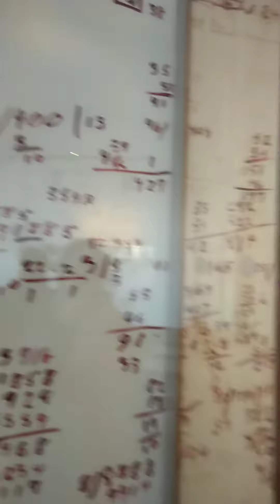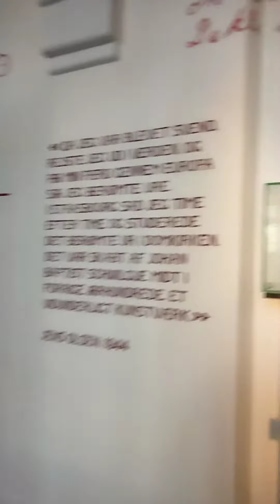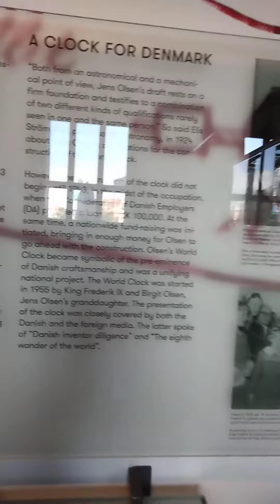Check out City Hall Townhall at Copenhagen